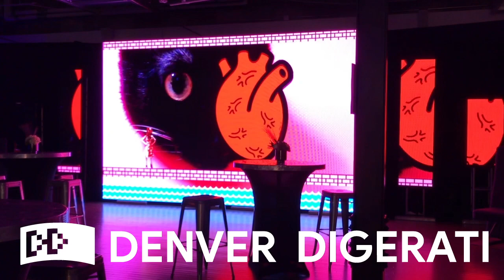Supernova at Denver Film Festival 42 Film Annex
In 2019, the Denver Film Festival implemented a large format indoor LED screen for the first time within their annual Film Annex location at the McNichols Building in the heart of Denver, in support of the VR lounge and other new media activations taking place within. Denver Digerati served as the content host for the screen, presenting a specific mix of works from Supernova Digital Animation Festival 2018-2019, as well as Digerati commissioned animations pre-dating Supernova.

For ten days, the screen engulfed and engaged visitors with a dynamic display of digital animation, creating a powerful, focal visual centerpiece for the Annex.